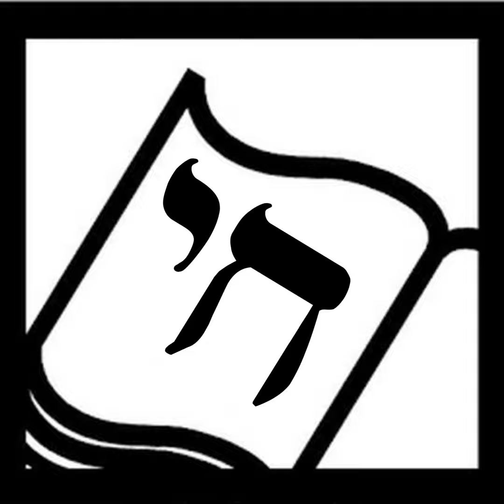Seeing Through New Eyes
The Book of Life sees the world through new eyes in this Jewish New Year season. We speak to Mordicai Gerstein, award-winning author of The White Ram, a picture book midrash about the sacrifice of Isaac. We hear from Rabbi Cary A. Friedman, author of Wisdom from the Batcave, about how Batman can teach each of us to live a super, heroic life. Musician Yoshie Fruchter describes his CD Beyond the Book, about the inner lives of biblical personalities. And Brynn Olenberg Sugarman tells of her award-winning picture book Rebecca's Journey Home, which is based on her own daughter's adoption. Links to more info on these books and CDs is available at The Book of Life